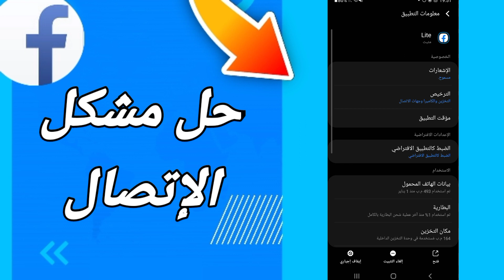كيفية طريقة حل مشكلة الإتصال على تطبيق فيسبوك لايت Facebook Lite